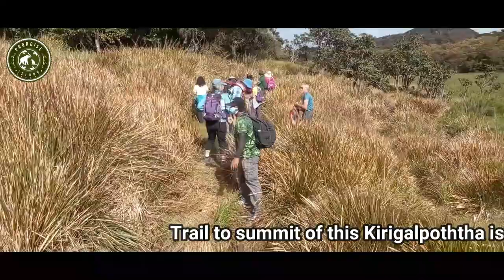Adventure hike to Kirigalpoththa - Second highest peak in Sri Lanka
Kirigalpoththa is the 2nd highest Mountain of Sri Lanka after Pidurutalagala. The peak elevation is 2,388 meters above sea level. Also, it is the highest point in the Horton Plains National Park. And most importantly the highest peak accessible to the public and tourists without prior approvals.

Trail to summit of this Kirigalpoththa is a good reflection of the raw natural beauty of Horton Plains. The trial is 14 km both ways. And will take around 5 1/2 hours of trekking, hiking & mountaineering challenges. Attempting Kirigalpoththa is for the daring adventurers. Because, as the conditions can be treacherous due to the difficulty of the terrain and weather. A single & a slightly over grown path through grassy plains, cloud forest, swamp. And finally steep rocky surface which lay at a 30 degree angle dropping into a boundless gap. But once you reached the top it gives you a picturesque site of the mountain ranges of Sri Lanka.

Sri Lankan Leopard & Sambur are the bigger wild animals you may come across. If you are lucky, you may even encounter a few endemic bird species. Such as Yellow eared bulbul, Ceylon white eye, Dull blue flycatcher, Ceylon scimitar babbler.

Elevation gain of Kirigalpoththa is 290 meters. The best hiking season runs through December to April months. July and August also recommended.

Key Factors

Up to date first aid, qualified medical officer, adequate refreshments, pack lunch, back up vehicle for emergency transport, tour guide and helper will be provided for the hike.